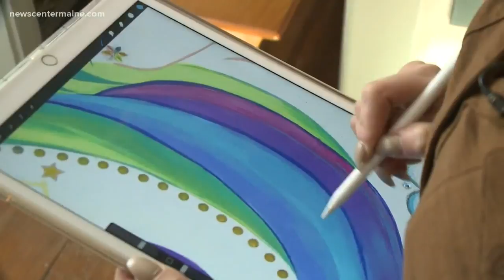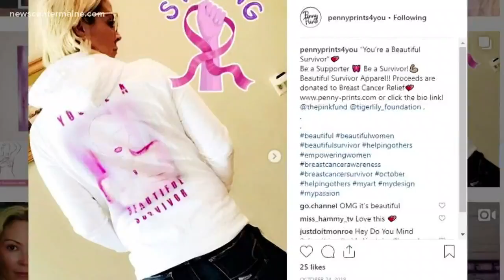Penny Prints Inspires Through Art